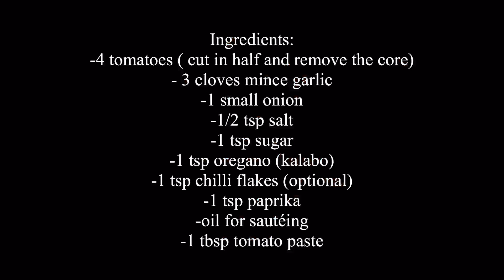No Food Processor! No Blender! No food grater! I’ll show you ... How to make homemade Pizza Sauce.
Homemade Pizza Sauce in a quick and easy way.
It took me just less than 30 minutes to make it.